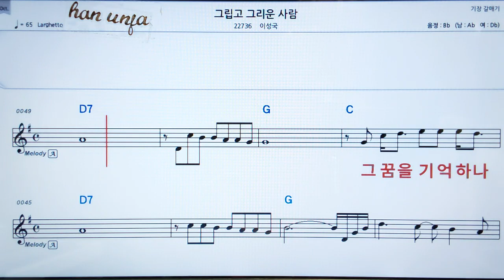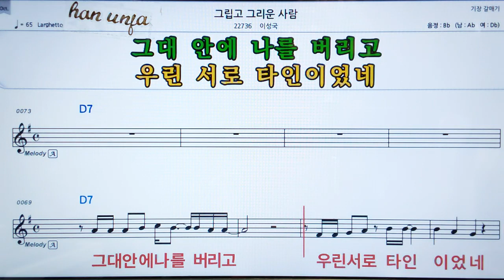💖그립고 그리운 사람/이성국 👍MR,가라오케 악보 코드 가사 ,Karaoke반주